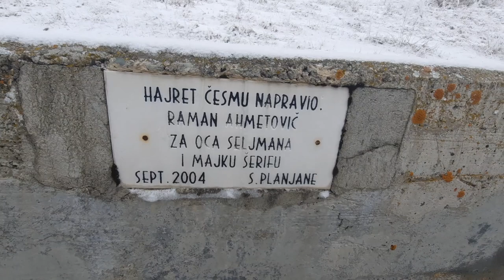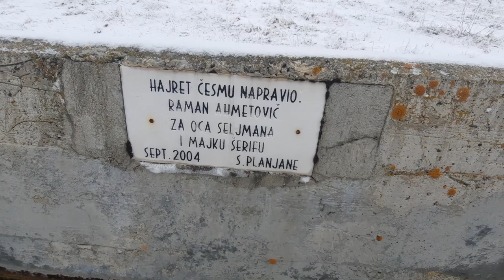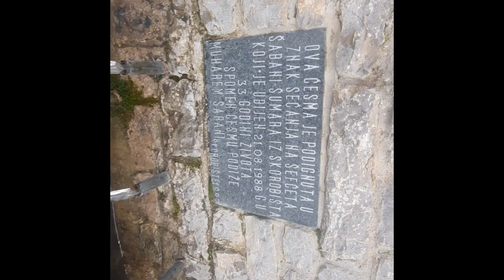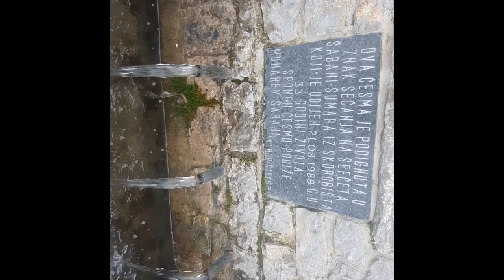PLANJANE - BULAC - KOPANA VODA